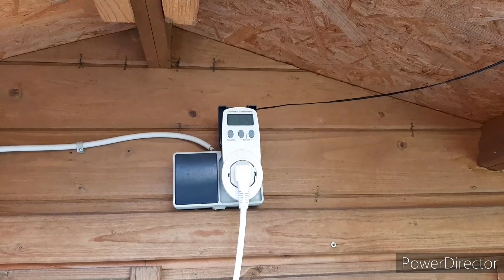Сюрприз от Дендробиум Ландыш и немного о содержании Дендробиумов в теплице когда уже холодно.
Сюрприз от Дендробиум Ландыш и немного о содержании Дендробиумов в теплице когда уже холодно на улице.
Температуры в теплице,  освещение для Дендробиум.